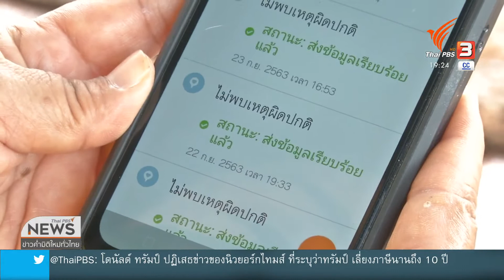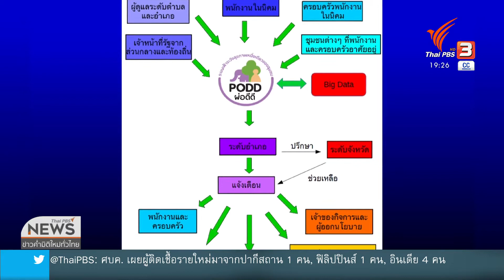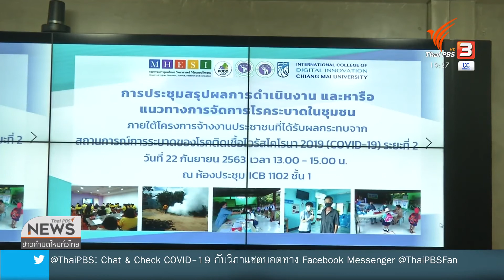ต้นแบบเฝ้าระวังโควิด19 เชิงรุก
(29/09/63)
...หนึ่งในมาตรการป้องกันการแพร่ระบาดโควิด19ระลอกที่2ของประเทศไทย คือ การออกแบบการเฝ้าระวังทีี่ประสิทธิภาพ
...มีความพยายามของ วิทยาลัยนานาชาตินวัตกรรมดิจิทัล มหาวิทยาลัยเชียงใหม่ ร่วมกับนักวิชาการ สร้างนวัตกรรม ต้นแบบเฝ้าระวังโควิด19 เชิงรุก ในพื้นที่ 50 ตำบลของจังหวัดลำพูน และ เชียงใหม่
...ดยใช้แอปพลิเคชันในการเก็บข้อมูลและแจ้งเตือนโดยอัตโนมัติ ป้องกันโรคระบาด เพื่อรักษาฐานการผลิตอุตสาหกรรม และ ท่องเที่ยวมากกว่า 1 แสนล้านต่อปี